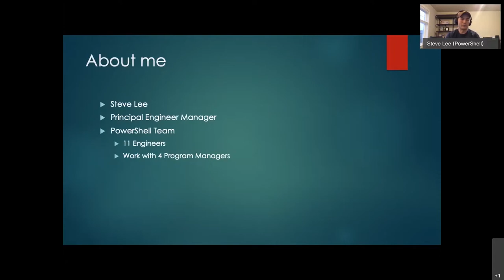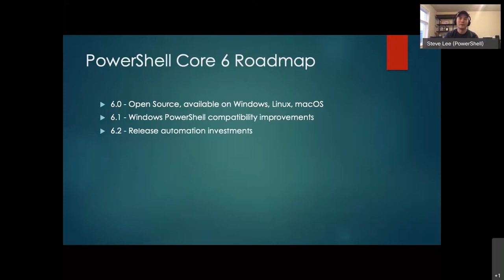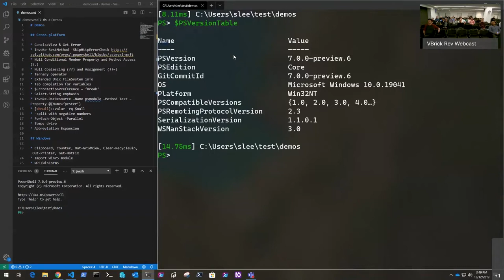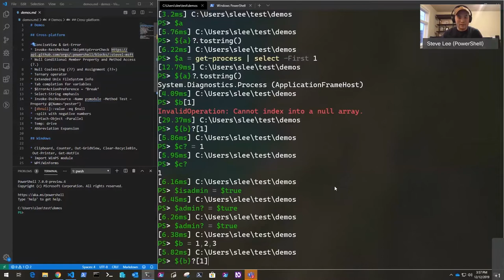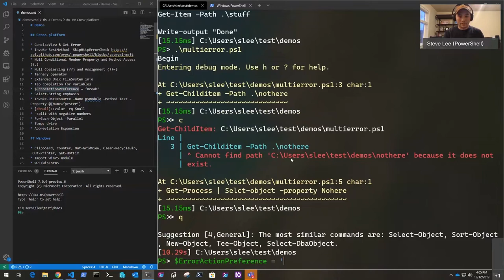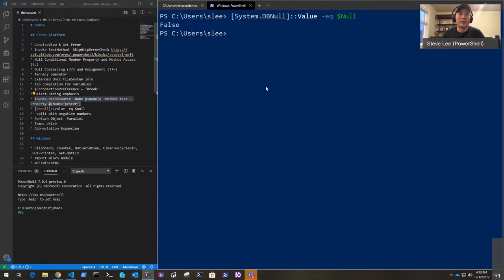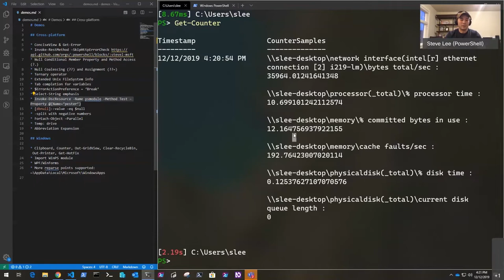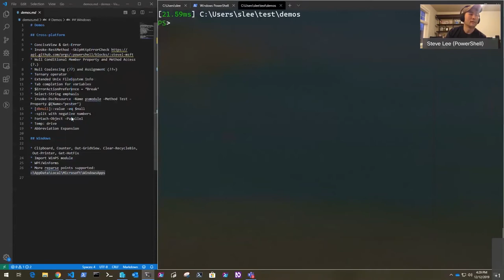State of the Shell: PowerShell7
Steve Lee from Microsoft discusses the Powershell roadmap, what's new in Powershell 7, and the differences it has from Windows Powershell.